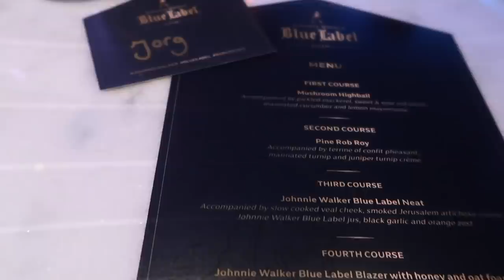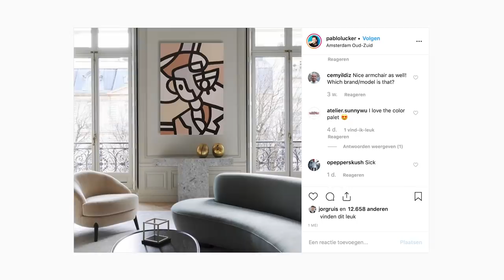Het is weer Papadag Deluxe | Vlog 129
Doe je mee met ons ONLINE PROGRAMMA?

Ik ben Jorg en deel hier mijn avontuur als ondernemer. In 2016 ben ik begonnen met mijn eigen bedrijf: Culture Builders. Hiermee helpen we andere bedrijven een geweldige bedrijfscultuur te creëren zodat mensen met plezier naar hun werk gaan en hun beste werk kunnen doen. Over dit avontuur van ondernemen en cultuur bouwen deel ik elke week een video!